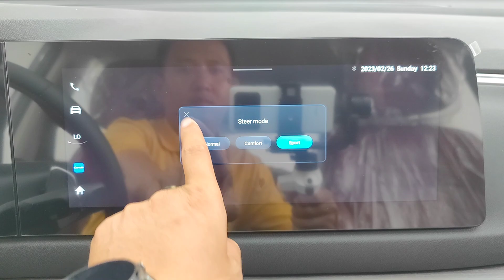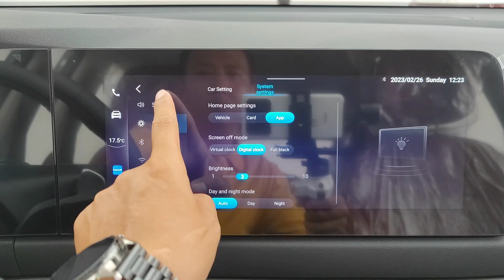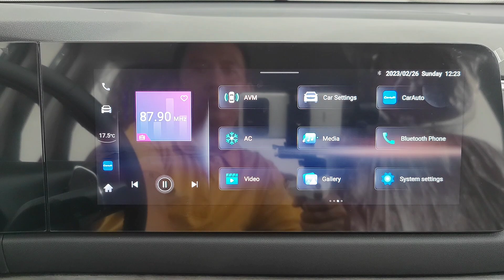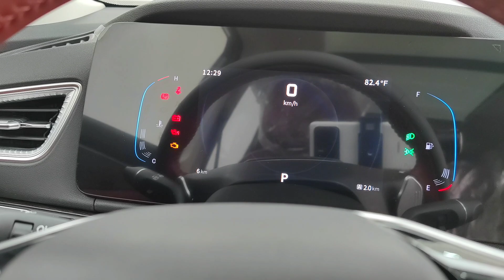First Look ! 2023 DFSK FENGON 600 M1 - 1.5T GDI 6AT / Mossy Green Color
Thanks To: DFSK Motors Cambodia

📍📍#319,Hanoi Friendship Blvd（1019）. Next to Ban Ban Hotel